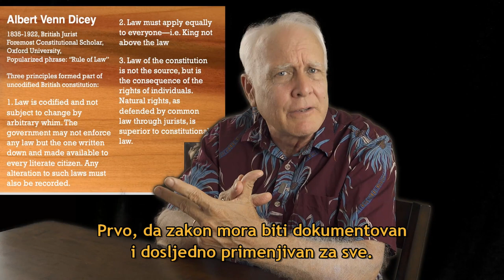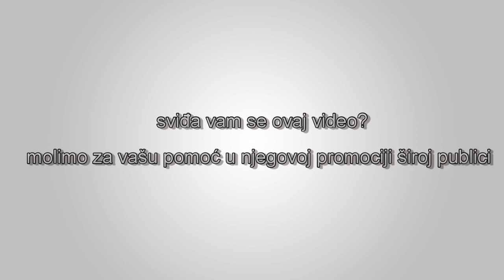Ken Schoolland - Vladavina prava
Jedini način na koji je neki zakon validan je kada je u funkciji zaštite individualnih prava. Mnogi ljudi misle da moramo da poštujemo zakon. Jer zakon je zakon. I ako vam se zakon ne sviđa, onda treba da ga promijenite. Zakon može biti jako loš zakon, i vi ne biste morali da poštujete loš, nemoralan zakon.

Izvor: SCHOOLLAND YouTube kanal.